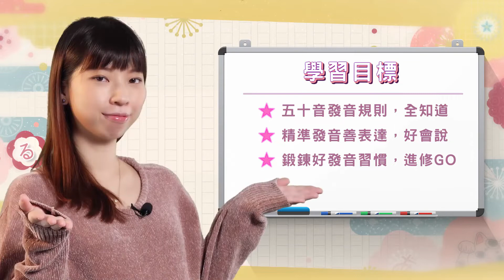課程總覽 【零基礎到N1都需要的日語發音課-奧美蒂帶你開口說】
四小時讓日文發音更精準，戒掉漢字中讀症狀，不再平片不分或苦背五十音，一開口就遇見會說日文的自己。